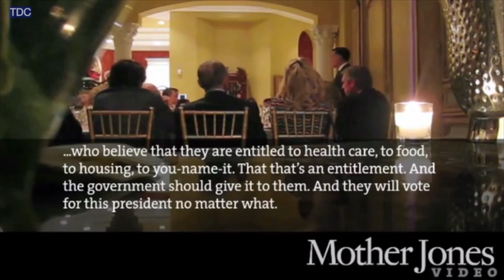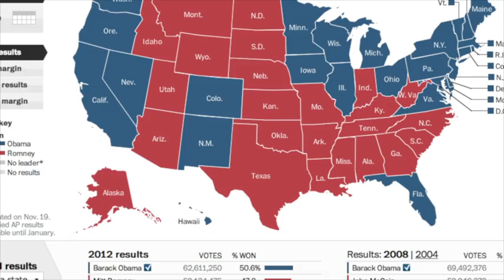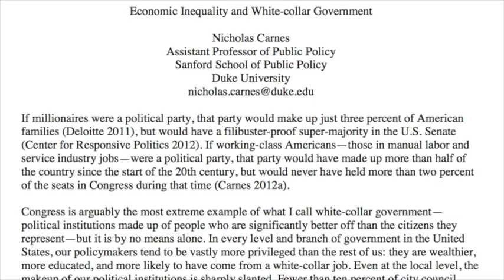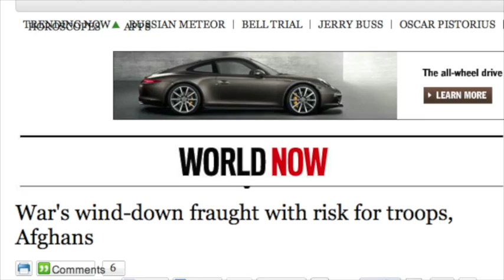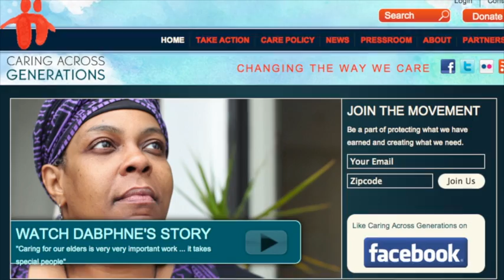Truthout TV featuring Laura Flanders 2-17-13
Ted Asregadoo talks to Laura Flanders -- host and founder of Grit TV -- about the state of our nation.  The discussion includes Laura's views on economic equality, the war in Afghanistan, cultural and political divisions in the U.S., and contemporary grassroots movements who are working to better the lives of the middle class people and the poor.